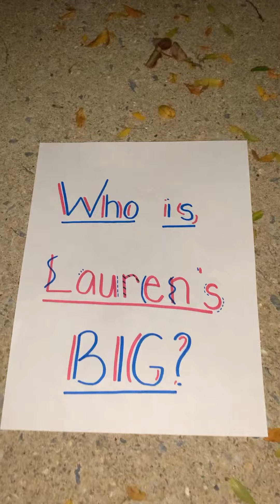Big / Little Reveal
With COVID-19 we were unable to do a Big/Little Reveal in person. While that was upsetting we were able to still do reveal via video! This was my reveal video for my little.